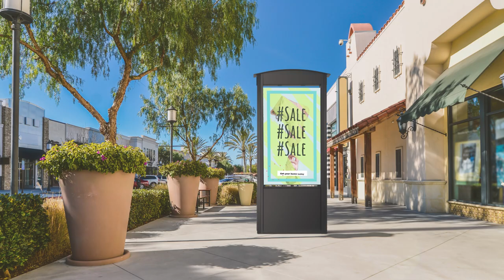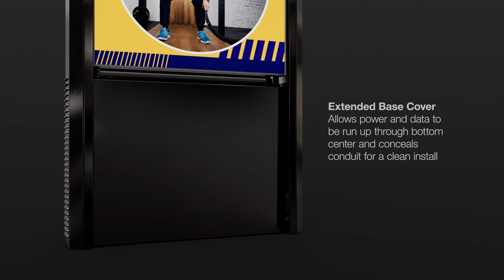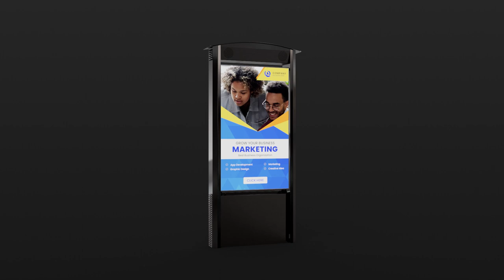Peerless-AV - KOP55XHB2-EUK Smart City Kiosks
Aktualisieren Sie Ihre aktuelle Beschilderung mit einem brandneuen Peerless-AV® Dual-Sided Smart City Kiosk. Mit diesem Smart City Kiosk der nächsten Generation können Sie dynamische, digitale Inhalte schnell, einfach und aus der Ferne austauschen und so mehr Aufmerksamkeit erregen als mit Ihrer bisherigen statischen Beschilderung. Durch die Kombination einer schlanken, modernen Ästhetik mit einem ansprechenden und benutzerfreundlichen Design stellt der Smart City Kiosk die Funktionalität in den Vordergrund. Ein 10-Punkt-IR-Touch-Overlay kann auf einer oder beiden Seiten des Kiosks angebracht werden, um ein interaktives Kundenerlebnis zu ermöglichen. Dieser Kiosk ist für den Außenbereich geeignet, denn er ist wetterfest, äußerst robust und langlebig. Wartung und Installation sind ebenfalls einfach, da keine Kräne oder Gabelstapler benötigt werden. Der Smart City Kiosk verfügt über einen großen Stauraum für Komponenten und zwei 55" Xtreme™ High Bright Outdoor Displays mit voller HD1080p-Auflösung. Selbst bei direkter Sonneneinstrahlung ist ein helles und gestochen scharfes Bild garantiert, wenn Sie Digital Signage-Inhalte teilen - ganz gleich, ob diese auf Reisen, Wegweisung, Werbung, Wetter, Unterhaltung und mehr ausgerichtet sind.

- Beinhaltet zwei Peerless-AV® 55" (XHB554-EUK) Xtreme™ High Bright    Outdoor Displays und bietet somit maximale Flexibilität

- Gehäuse aus rostfreiem Stahl und Aluminium, kombiniert mit einer für den Außenbereich geeigneten Lackierung, die ultimative Korrosionsbeständigkeit bietet

- Windgeprüft bis zu 217 km/h

- Schlankes und dennoch robustes Design schützt das Display und bietet gleichzeitig ausreichend Platz für die Aufbewahrung von Komponenten
- Erhältlich in Schwarz oder Silber und mit oder ohne Lautsprecher, um sicherzustellen, dass Ihre Produktanforderungen erfüllt werden

- KOP55XHB2-(S)A-EUK optional vier wasserdichte 4-Zoll-Lautsprecher mit 100 Watt, die eine hochwertige, unverzerrte Audioausgabe für den Außeneinsatz gewährleisten